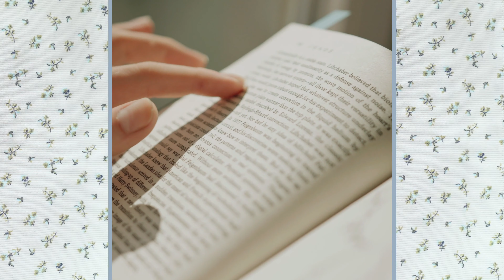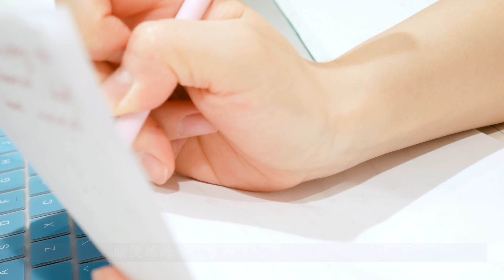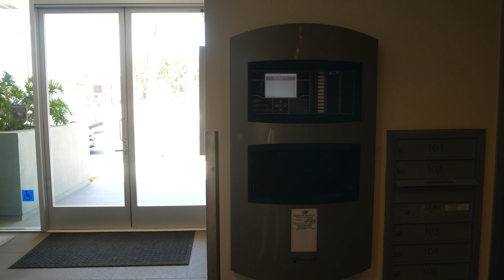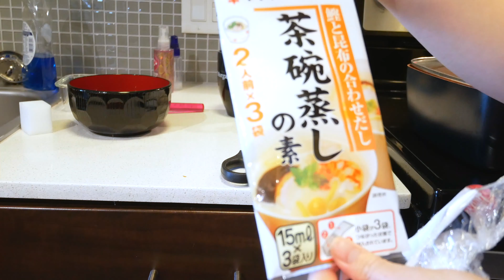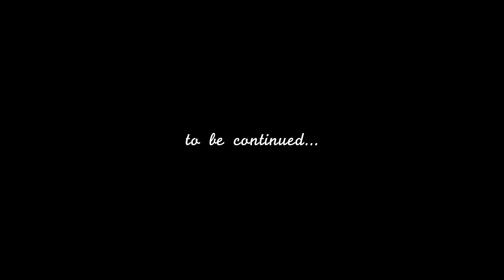Moving VLOG 社畜们久违的高强度体育运动！参观我的家 | 自制酸奶水果捞 | 组装IKEA宜家lerhamn餐桌及餐椅| 一起用Bissell地毯机清洁地毯 | 自制虾仁茶碗蒸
Trader Joe‘s greek yogurt
COstco坚果

IKEA
LERHAMN
Table, light antique stain, white stain46 1/2x29 1/8 "

IKEA
LERHAMN
Chair, light antique stain, Vittaryd beige

Bissell
ProHeat 2X® Revolution® Pet Pro Carpet Cleaner
Bissell的深层杀菌地毯机

多亏有了她，我家の脏脏地毯有救了！ft.Bissell的深层杀菌地毯机

感谢每一位观看、点赞和踩的朋友们，祝你们开心(*╹▽╹*)
Thank you so much to those of you who have checked out my YouTube channel, love you all XOXO.
-請記得開啟YouTube🔔通知🙏,XOXO ღ( ´･ᴗ･` )比心